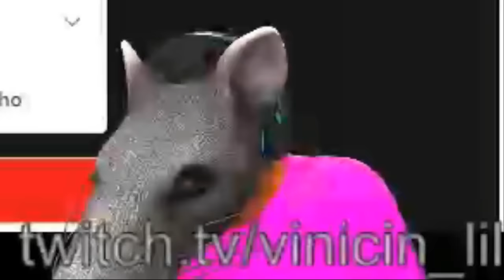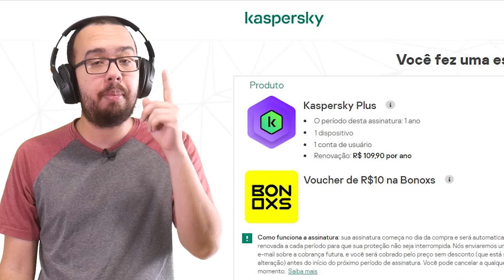CAMPEÃO ATÉ A ÚLTIMA CURVA - RESUMO LUDIBRIADO RETRO (BRASIL 2008)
► Pra manter o seu computador e celular totalmente protegidos é com a Kaspersky! Clique no link e use o cupom LUDGERO no carrinho para mais desconto